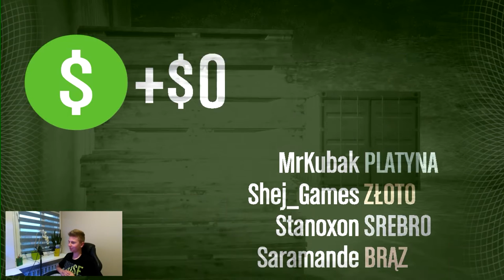Grand Theft Auto V #3